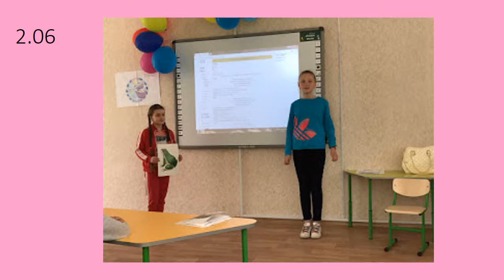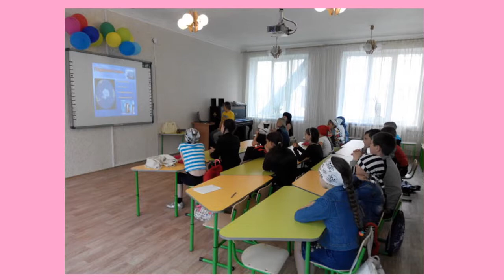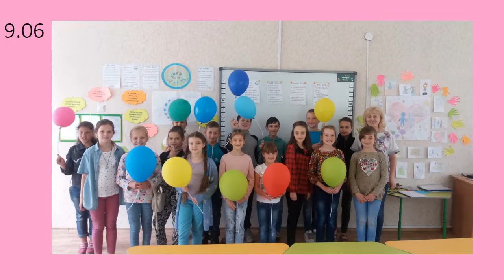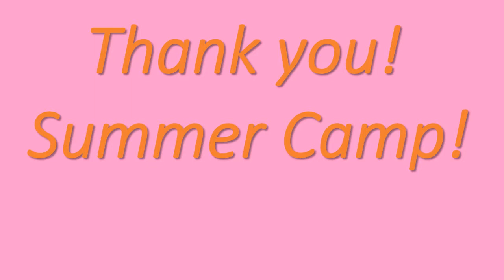English Language Summer Camp - 2017